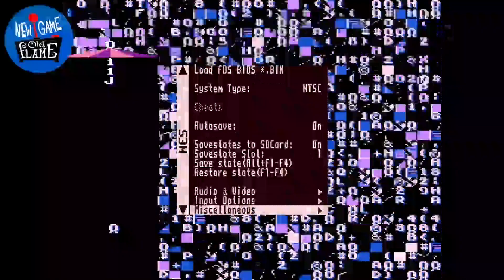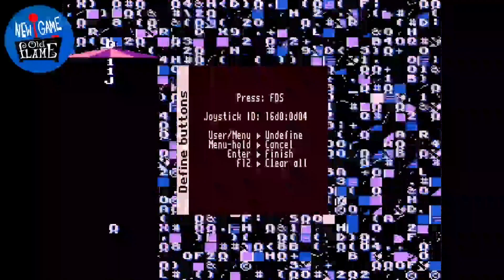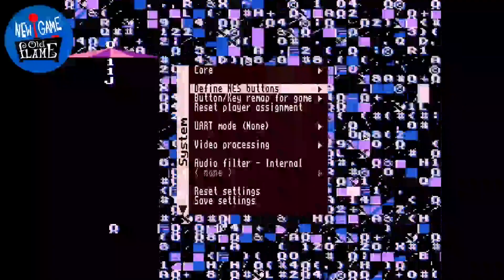Quick look: Star Evil (NES)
This incredible game for the NES had our brains blown away for its originality, take a look for your selves!